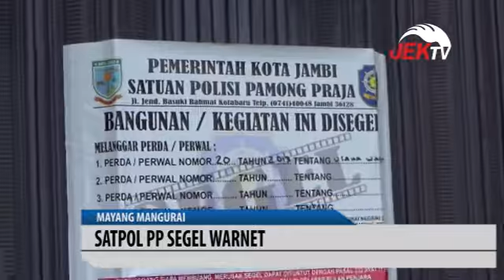SATPOL PP SEGEL WARNET